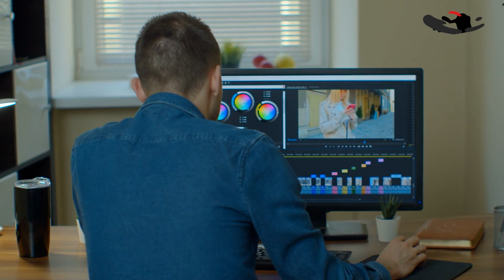DJI Avata 3 - FUTURE Is Here!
DJI has a history of pushing boundaries in the FPV drone space, and all eyes are now on the upcoming DJI Avata 3. With the success of the DJI Avata 2, expectations are high for a model that takes performance, imaging, and flight capabilities to the next level. While official details are still under wraps, let’s dive into what we might see from DJI’s next big FPV release, DJI Avata 3.
00:00 - Intro
42:03 - When Will the DJI Avata 3 Be Released?
01:18 - Camera Upgrades: What to Expect
02:53 - Will Stabilization Get Even Better?
03:34 - More Flight Time, Less Battery Anxiety
04:09 - Smarter Obstacle Avoidance
04:44 - Next-Level Transmission Technology
05:22 - Faster, More Agile Flight Performance
06:02 - User-Friendly FPV Experience
06:40 - Is the Avata 2 Still Worth It?
07:23 - Final Thoughts